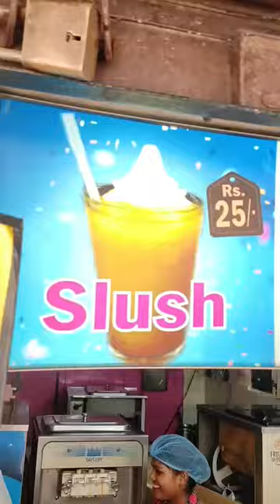chocolate - vanilla ice cream || Harsh middha.